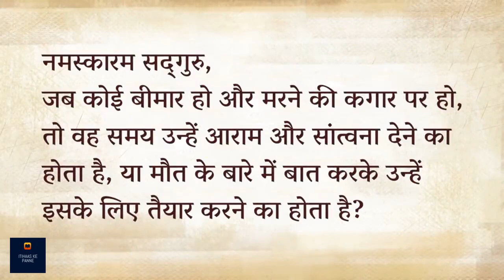क्या मरने वालों से मौत की बात करना ठीक है? | Sadhguru Hindi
⭐इनर इंजीनियरिंग ऑनलाइन 7 दिन का ऑनलाइन कोर्स है जो सद्गुरु द्वारा बनाया गया है जो आपको अपने ढंग से जीवन को बनाने के साधन और उपाय भेंट करता है। बस 10 घंटों में, आप उन साधनों का उपयोग करके जो योग विज्ञान का सार हैं, जीवन के बुनियादी सिद्धांतों का पता लगा सकते हैं। अपने शरीर, मन, भावनाओं और आतंरिक जीवन -ऊर्जा को नियंत्रित करने की व्यावहारिक समझ पाइए।

⭐एक ऐसे समय में जब हम असाधारण चुनौतियों और अनिश्चितताओं का सामना हम कर रहे हैं, यह और भी अधिक महत्वपूर्ण है कि हम अपने भीतर कैसे हैं। खुद का चार्ज लेने का अब समय आ गया है! उम्मीद करते है की आप सब इस विडीओ को ध्यान से सुनेगे और अपने अपने विचार सोच समझ कर विवेक के साथ हमें कॉमेंट बॉक्स में भेजेंगे!